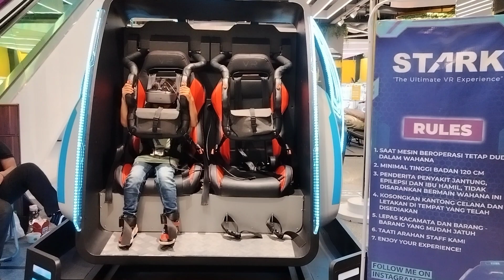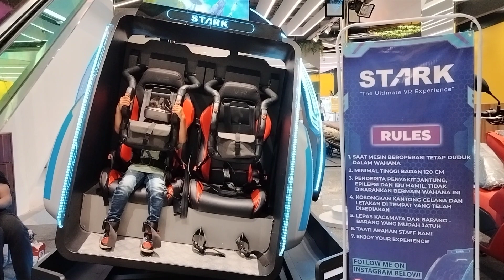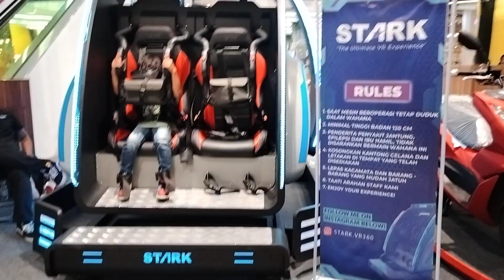kata aa deg"an tp rame malah pengen naik lagi... ini level 1